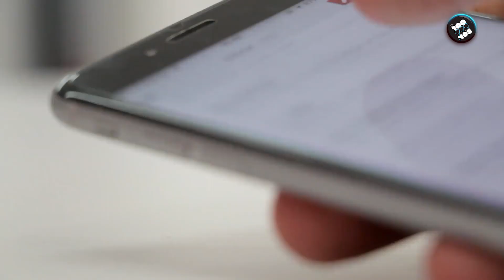Las 📱 5 NOVEDADES 📱 de WHATSAPP para el 2023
📱 La app de mensajería se encuentra planificando diferentes innovaciones para el inició del año y en La100 Tecno Kevin Alterman te cuenta todos los detalles que tenes que saber.